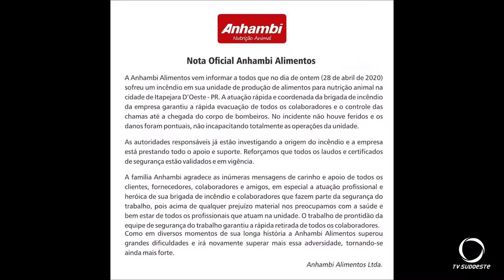Um incêndio foi registrado na fabrica de rações da Anhambi em Itapejara do Oeste